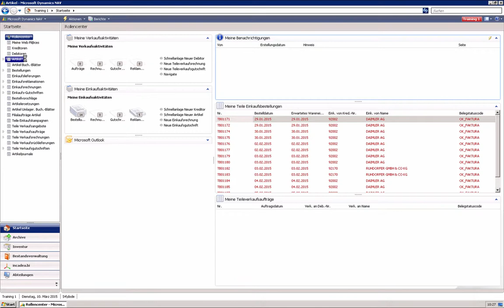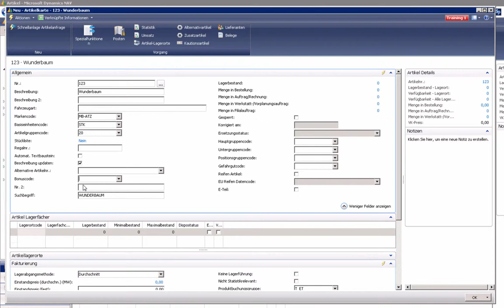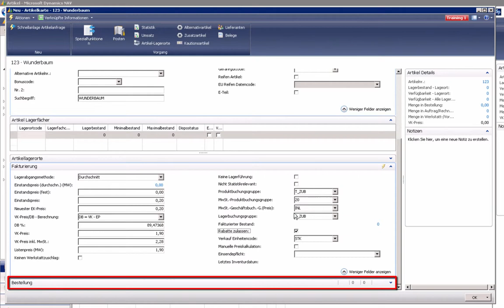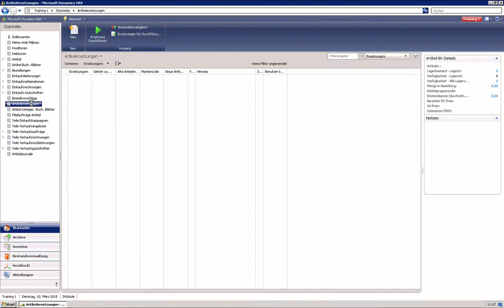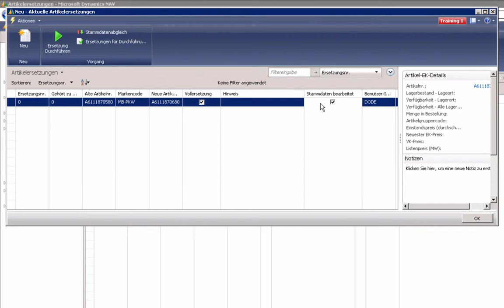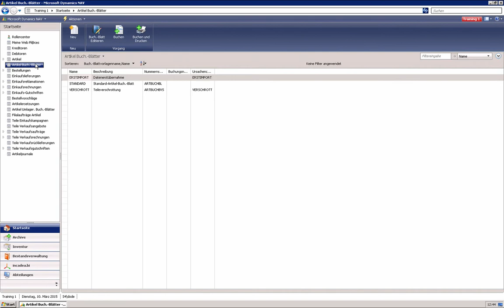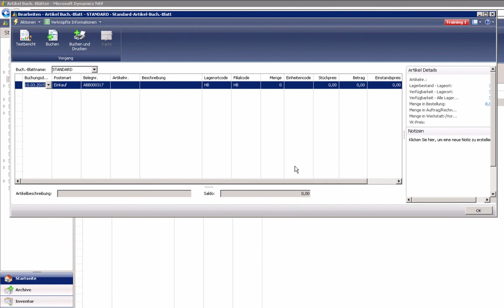Stammdatenpflege Teile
In diesem Video erklärt Ihnen Dejan Dosenovic vom Team der S4 Computer die Stammdatenpflege der Artikel im Dealer Management System incadea.myengine.